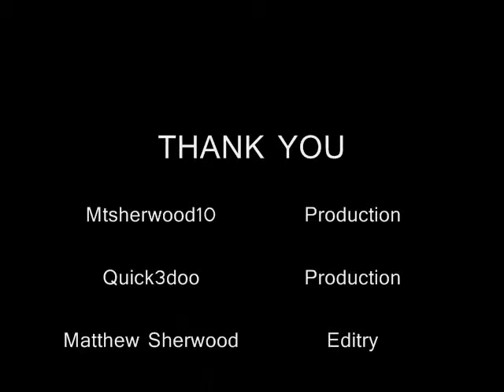Slide show from hell